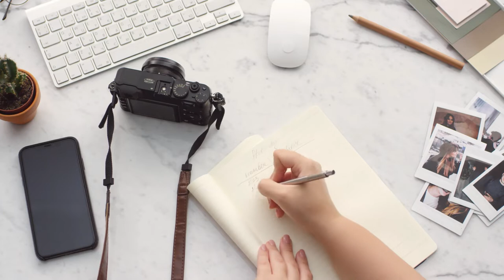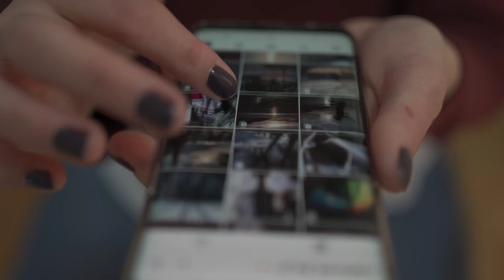how to use pointing and calling method in hindi | habit scorecard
1. importance of clarity in life
2. pointing and calling method
3. how to find clarity in life
4. how to have clarity in life
5. the power of clarity
6. be valuable
7. mind in hindi
8. use of pointing and calling method
9. how to use pointing and calling method